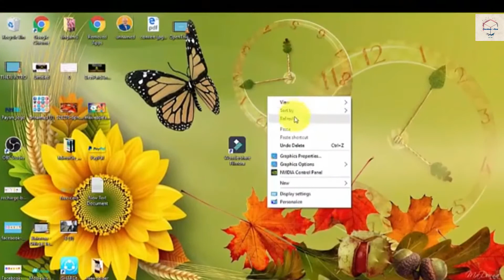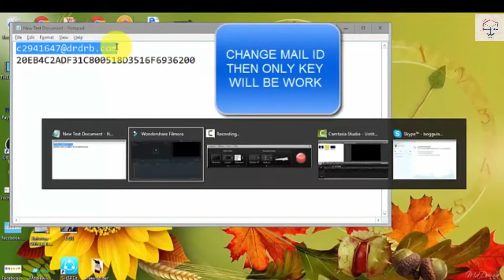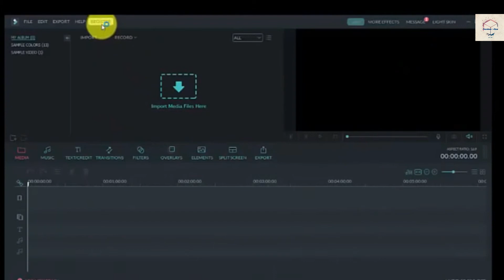Filmora serial key 2017 100%working Wonsershare filmora serial key by ShopTheBox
wondershare filmora serial key 100%working
serial: 17E68312BFC9A61C00F69506E61D5705

serial: 0511BC07A779170C76CDE8282839FA07